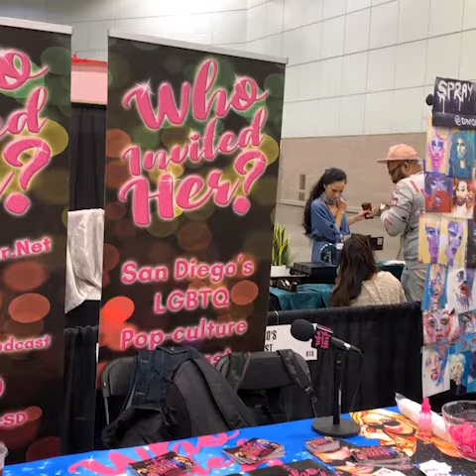DragCon LA 2019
Who Invited Her? podcast at DragCon LA 2019!